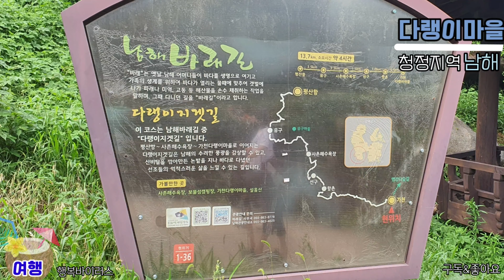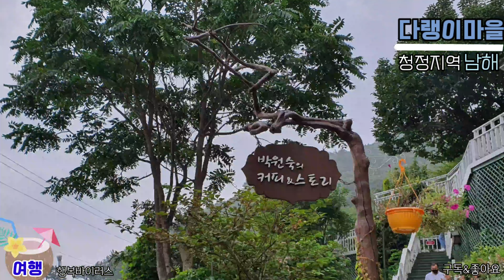♤남해 청정지역 "다랭이마을"♤평화롭고 여유가 있는~ 추억과 낭만이 가득 실을수 있는곳~ 휠링만땅♤추억여행20.08.02 촬영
항상 최선을 다해서 여러분들의 감동과 추억 행복을 전해드리고자 합니다
여러분들의 많은 성원에 힘입어 더 멋진영상으로 찾아 뵐것을 약속 드리겠습니다
지금 열심히 배우고 있습니다 다소 부족한점이 있다하더라도 이쁘게 봐 주세요